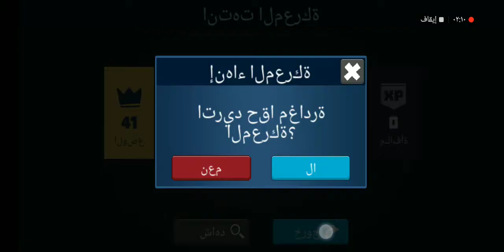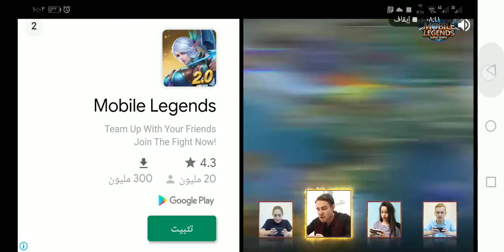العاب مسدسات اطفال وكبار مع العاب ادم المصرى